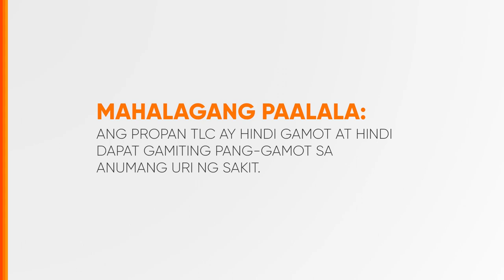Propan TLC Radio Ad 2H 2023 29s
Ito po ang 2H 2023 Radio Ad ng Propan TLC Syrup.

DRPS Two 4729: Propan TLC Radio Ad 2H 2023 29s